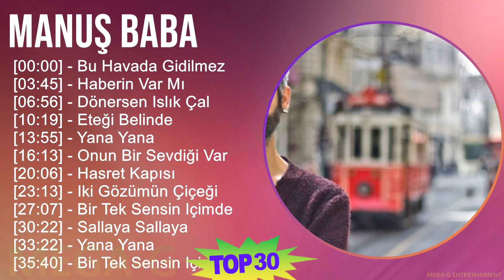Manuş Baba 2024 MIX Manuş Baba Tüm Şarkılar - Bu Havada Gidilmez, Haberin Var Mı, Dönersen Islık...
Manuş Baba 2024 MIX Türkçe Müzik

Son dönemin en dikkat çeken Türk müzisyenlerinden biri olan Manuş Baba, benzersiz sesi ve farklı tarzı ile dinleyicilerini büyülemeye devam ediyor. İlk olarak YouTube'da coverlarıyla tanınan Manuş Baba, kısa sürede geniş bir hayran kitlesi edindi ve müzik dünyasında adından söz ettirmeyi başardı. Kendine özgü tarzı ve samimi sözleri ile dinleyicilerinin kalbini fetheden Manuş Baba, Türk müziğine getirdiği yenilikçi yaklaşımla öne çıkıyor. Hem hüzünlü balladları hem de hareketli şarkıları ile her tarzdan müzikseverin ilgisini çekmeyi başaran Manuş Baba, Türkiye'nin en çok takip edilen sanatçıları arasında yer alıyor. [Turkish]

Tracklist:
[00:00:00] - 01. Bu Havada Gidilmez
[00:03:45] - 02. Haberin Var Mı
[00:06:56] - 03. Dönersen Islık Çal
[00:10:19] - 04. Eteği Belinde
[00:13:55] - 05. Eteği Belinde
[00:17:31] - 06. Haberin Var Mı
[00:20:42] - 07. Bu Havada Gidilmez
[00:24:27] - 08. Dönersen Islık Çal
[00:27:50] - 09. Eteği Belinde
[00:31:26] - 10. Haberin Var Mı
[00:34:37] - 11. Bu Havada Gidilmez
[00:38:22] - 12. Dönersen Islık Çal
[00:41:45] - 13. Eteği Belinde